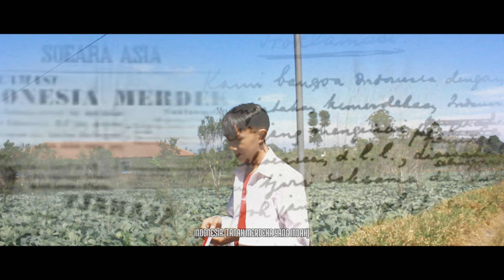INDONESIA : TANAH MERDEKA YANG INDAH (Short cinematic film spesial kemerdekaan RI 2023 1 menit )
DIRGAHAYU REPUBLIK INDONESIA 78

Assalamu'alaikum, hello genz🖐
welcome back!

📌Semoga genz² semua bisa menikmati cinematic saya ini..
Jan lupa untuk berkomentar/saran/masukannya lewat komentar ya genz agar saya bisa mengevaluasi dan lebih semangat dalam membuat karya lainnya.

📍Taken in Kabupaten Majalengka, jawa barat

                  ~SALAM CINEMATICINDO~

THANK'S FOR WATCHING genzz! !